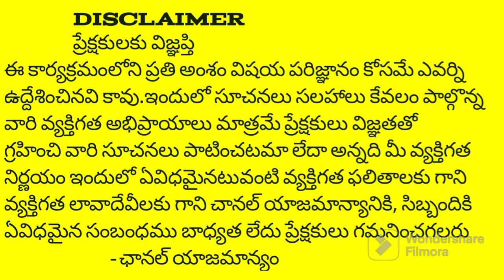కేవలం 50 రూపాయలతో తులం బంగారం సాధ్యమేనా ! The best saving plan ll@sunkariramesh6379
కేవలం 50 రూపాయలతో తులం బంగారం సాధ్యమేనా ! The best saving plan ll

exibitions dates

ప్రతి రోజూ ఒక 50 రూపాయలు పొదుపు చేయండి అవి 3 సంవత్సరాలకు 54000 రూపాయలు అవుతాయి ఈ డబ్బులతో సులభంగా బంగారం కొనుగోలు చేయవచ్చు